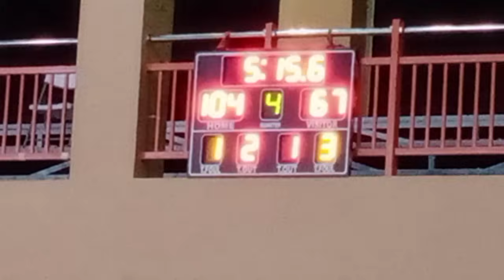PBA Live! 4th quarter -- San Miguel Beermen Vs. Phoenix Super LPG Fuel Masters